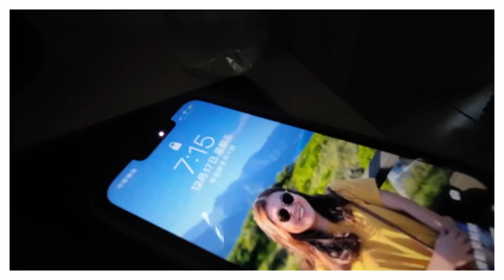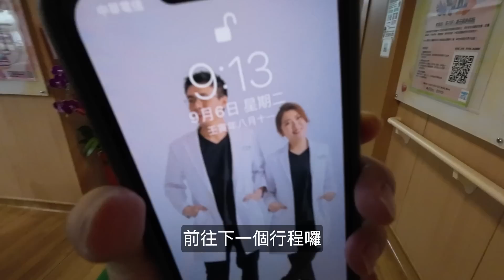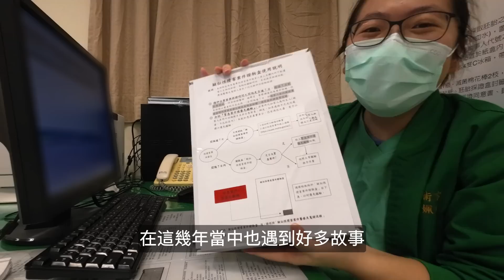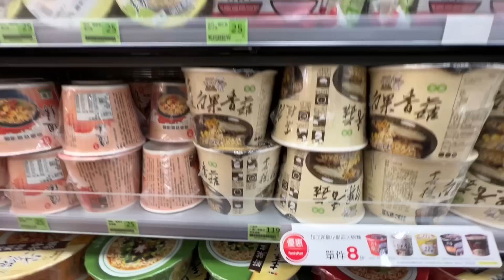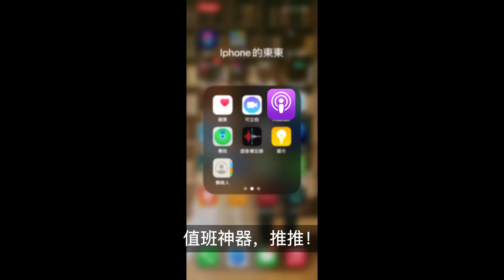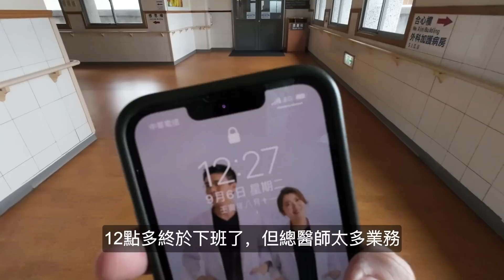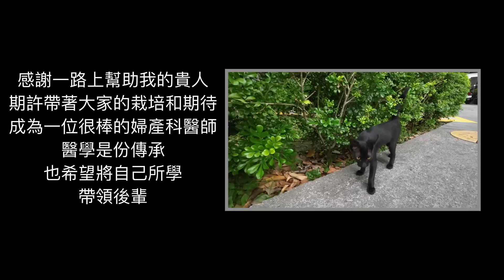【茱蒂媽番外篇】開箱婦產科總醫師的一天！醫師怎麼分那麼多種？住院醫師都在做什麼？總醫師都像實習醫師葛蕾裡的貝利這麼帥氣嗎？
首次公開茱蒂媽的工作！總醫師是住院醫師的最後一年，考過次專科之後即擁有主治醫師的資格，總醫師這一年往往是醫師生涯裡最令人印象深刻的一年，即所有任務於一身，也絕對是當了阿公阿嬤之後會拿出來跟子孫說的那種回味無窮，但要再叫我們經歷一次絕對不要的那種經歷，於是用鏡頭記錄下其中值班的一天的生活，紀錄自己充實但是狼狽的樣子😂 拍攝的過程有很多顧慮十分侷限，所以有些鏡頭非常的晃動模糊或是很不自然的馬賽克請見諒！

Photo and film: Jamie  Editor: Jamie
Equipment: IPhone 13 pro, Osmo action 2